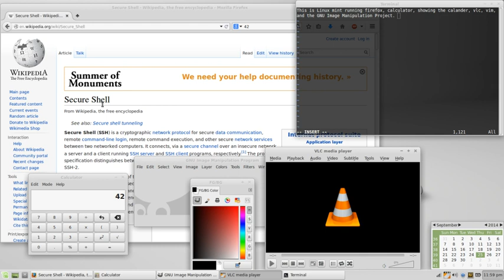Free software | Wikipedia audio article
00:01:31 1 Context
00:03:17 1.1 Naming and differences with Open Source
00:04:58 2 Definition and the Four Freedoms
00:07:52 3 Examples
00:08:53 4 History
00:12:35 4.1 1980s: Foundation of the GNU project
00:13:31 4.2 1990s: Release of the Linux kernel
00:14:39 5 Licensing
00:19:18 6 Security and reliability
00:20:48 6.1 Binary blobs and other proprietary software
00:22:28 7 Business model
00:25:33 8 Economical aspects and adoption
00:27:42 9 See also

- Socrates

SUMMARY
Free software or libre software is computer software distributed under terms that allow users to run the software for any purpose as well as to study, change, and distribute it and any adapted versions. Free software is a matter of liberty, not price: users—individually or in cooperation with computer programmers—are free to do what they want with their copies of a free software (including profiting from them) regardless of how much is paid to obtain the program. Computer programs are deemed free insofar as they give users (not just the developer) ultimate control over the first, thereby allowing them to control what their devices are programmed to do.The right to study and modify a computer program entails that source code—the preferred format for making changes—be made available to users of that program. While this is often called 'access to source code' or 'public availability', the Free Software Foundation recommends against thinking in those terms, because it might give the impression that users have an obligation (as opposed to a right) to give non-users a copy of the program.
Although the term free software had already been used loosely in the past, Richard Stallman is credited with tying it to the sense under discussion and starting the free-software movement in 1983, when he launched the GNU Project: a collaborative effort to create a freedom-respecting operating system, and to revive the spirit of cooperation once prevalent among hackers during the early days of computing.